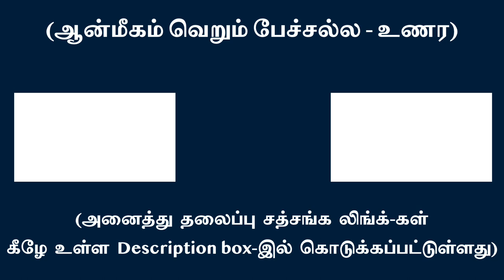பயம்-பாதுகாப்பு-எடைபோடல் அனைத்தும் நான் பாவம் | சுவாமி அருணாசல ரமணன்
Fear-security-judgements all are ego’s tendencies